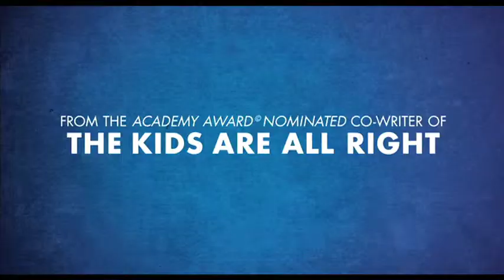SWITCH: 'Thanks For Sharing' Trailer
A raunchy comedy about a group of unlikely friends brought together through their shared determination to recover from sex addiction and forge meaningful relationships for the first time in their lives.